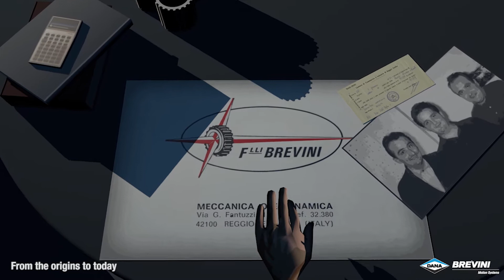[Brevini Motion Systems] History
Dana Brevini: our great history and legacy with the territory